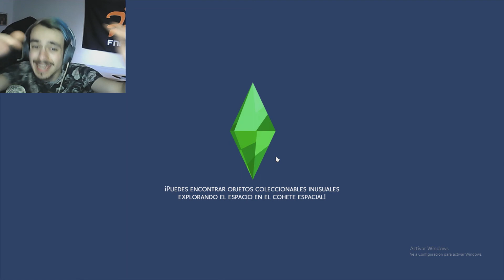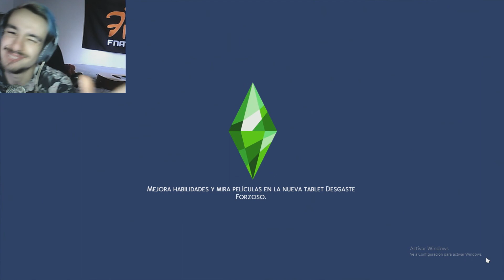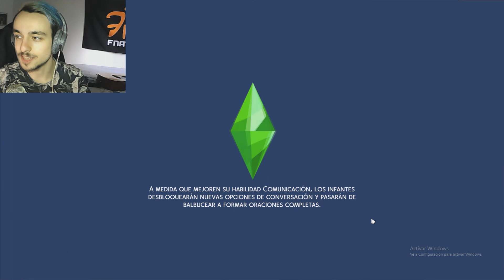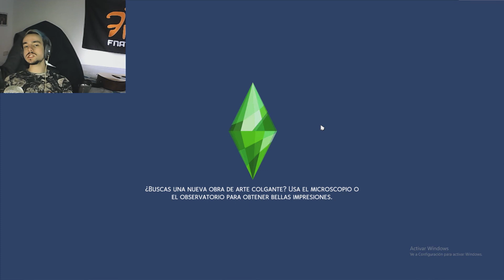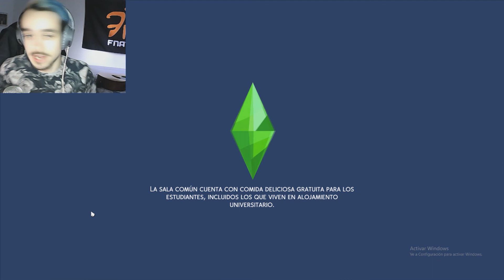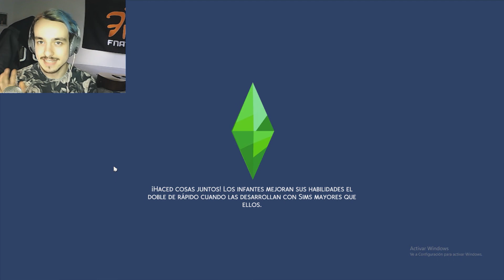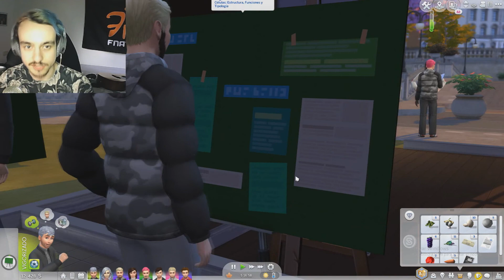COSAS DE UNIVERSIDAD - Hararem Sim #6